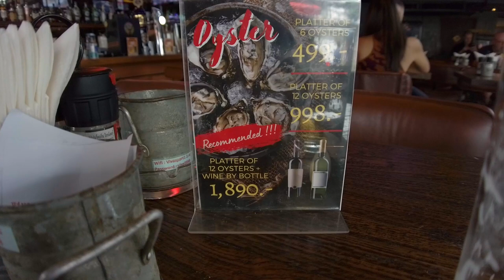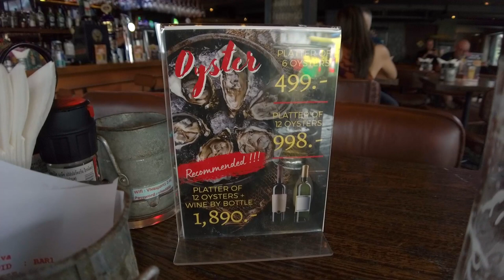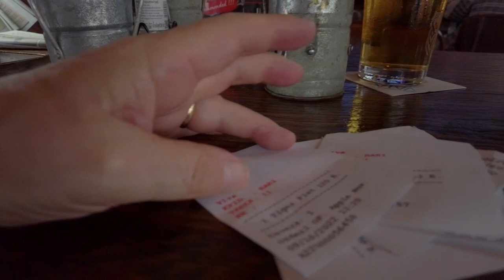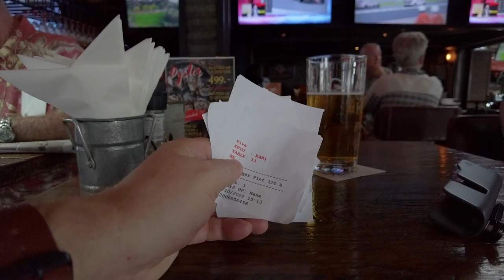V Bangkoku na pivě.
Ten den mělo v BKK pršet a tak jsem se preventivně umístil pod střechu a natočil takový pohled do obyčejné bangkocké putiky. :-)